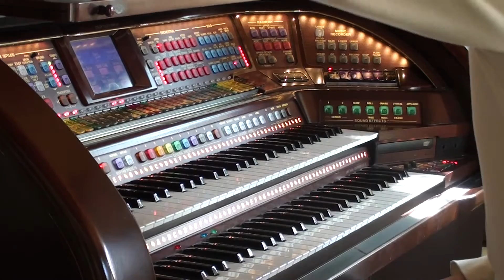Walter Hammel Plays "I Want You, I Need You, I Love You" On the Lowrey Prestige/Wersi EX-1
Walter plays Elvis hit "I Want You, I Need You, I Love You" on the Lowrey Prestige Virtual Orchestra with sound module Wersi EX-1. This song was written in 1956 by Maurice Mysels and Ira Kosloff. It was a big hit for Elvis Presley in May 1956, reaching #1 on the Country charts and #3 on the Billboard. This version features the Horn Section with Strings from the Wersi EX-1 on upper manual, Wersi EX-1 Strings blend with Lowrey Flutes on lower manual and Slow Rock rhythm from the EX-1